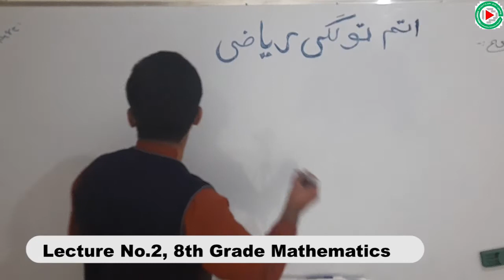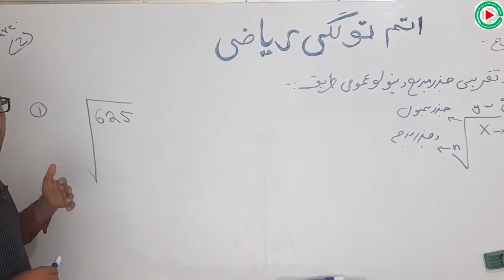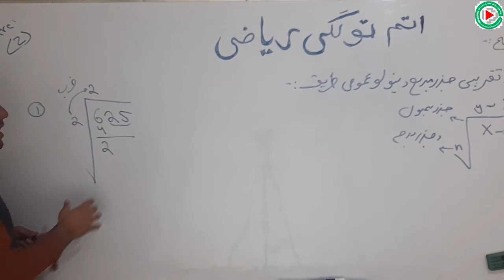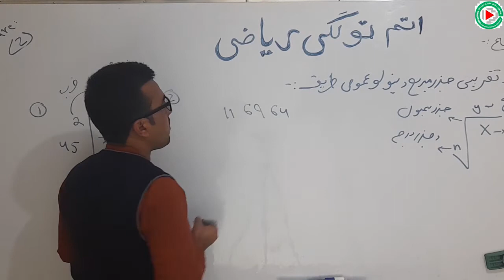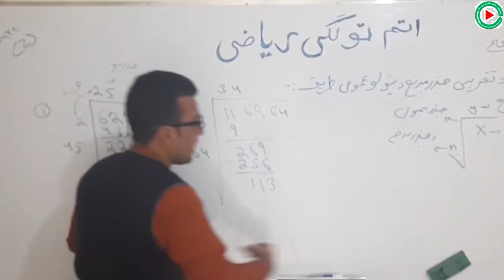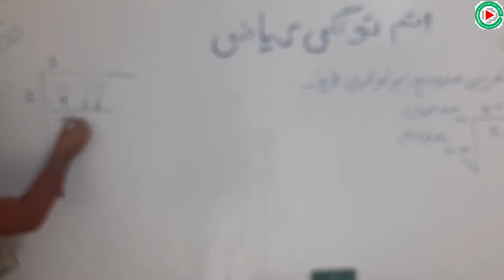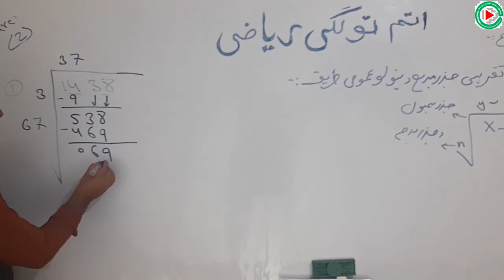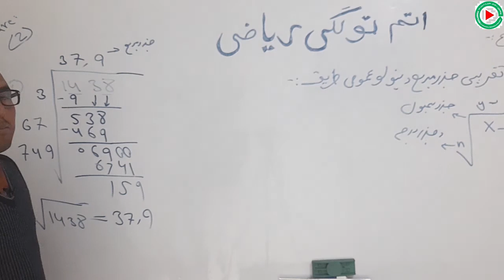Lecture no. 2, Mathematics of 8th Grade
Please watch to the end, comment and share this video and support us to help